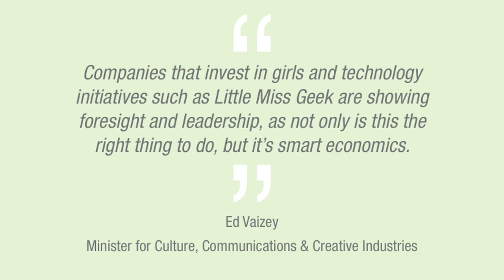Little Miss Geek - Wearable Tech Event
To celebrate International Girls in ICT Day, Little Miss Geek hosted a Wearable Tech event supported by Microsoft and Dell. The vision of the day was to demonstrate how creative technology can be and inspire girls to consider a career in technology.